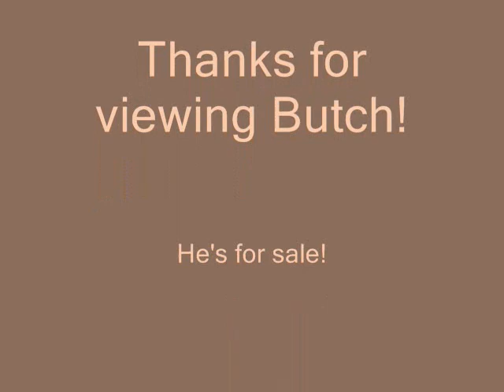Miniature Donkey Butch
Dark Brown Gelding - DOB 6-22-08  Butch is for sale and would make an excellent driving donkey when he is mature.
This donkey has been sold!
Half Ass Acres Miniature Donkeys